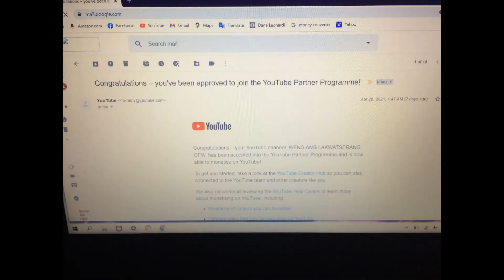PAANO AKO NA MONETISE SA PANGATLONG PAG- APPLY KO? HOW I GOT MONETISE IN THIRD TIMES ATTEMPT.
ABOUT; hello guys this video is all about how i got a monetise in my third times attempt.